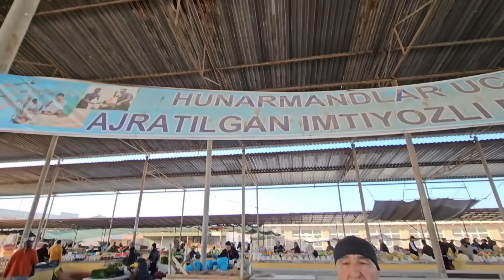ХОРАЗМ ХАЗАРАСП КАЗАК БОЗОРИ НАРХЛАРИ ТУЛИК ВИДЕО 26 октября 2024Г